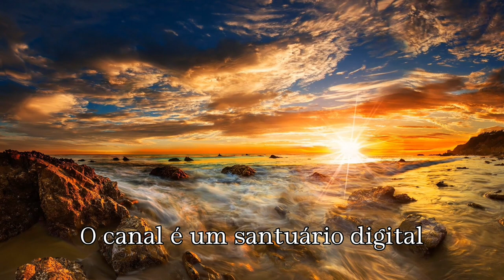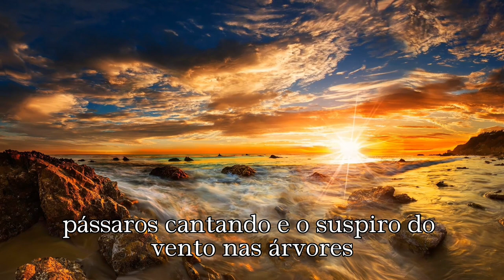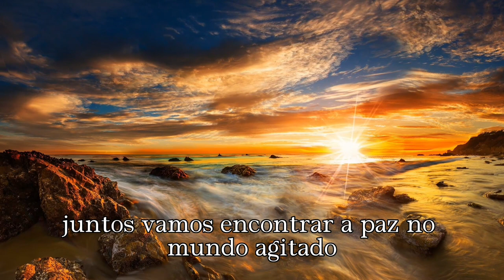Bem-vindo ao canal do YouTube "Melhorar com Sucesso"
Você está prestes a embarcar em uma jornada de relaxamento, meditação e conexão com a natureza como nunca antes. Na Melhorar com Sucesso acreditamos que todos merecem um espaço para encontrar paz, equilíbrio e inspiração.

O canal é um santuário digital onde você pode se desconectar do mundo agitado e mergulhar em um oásis de sons serenos e imagens reconfortantes. Ofereço uma variedade de conteúdo cuidadosamente selecionado, incluindo:

Meditação Guiada: Explore práticas de meditação que acalmam a mente e elevam o espírito. Encontre serenidade no caos da vida cotidiana.

Música Relaxante: Deixe-se envolver por suaves harmonias que acalmam o coração e relaxam a alma. Deixe suas preocupações desaparecerem ao som da minha música relaxante.

Canto Gregoriano: Descubra a beleza atemporal do canto gregoriano e mergulhe mais fundo na espiritualidade que ele evoca.

Música Celta: Viaje pelas terras mágicas da Irlanda, Escócia e País de Gales ao som de melodias celtas que celebram a natureza e a herança cultural.

Sons da natureza: traga a natureza para sua casa com os sons calmantes da água corrente, o chilrear dos pássaros e o sussurro do vento nas árvores.

Se valoriza momentos de paz e autodescoberta, este é o local ideal para si.

Não perca a oportunidade de transformar o seu dia a dia em uma jornada mais tranquila e significativa. Junte-se a nós e descubra o poder da serenidade em cada vídeo.

Clique no botão de inscrição e deixe-se transportar para um lugar sereno.

Obrigado por fazer parte desta jornada.

Juntos, encontraremos paz neste mundo agitado.

Com gratidão,